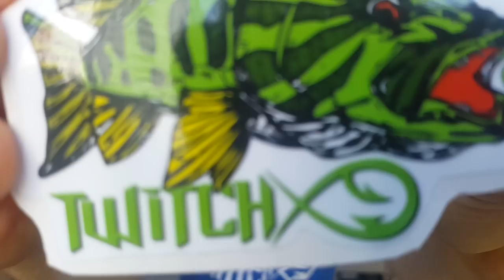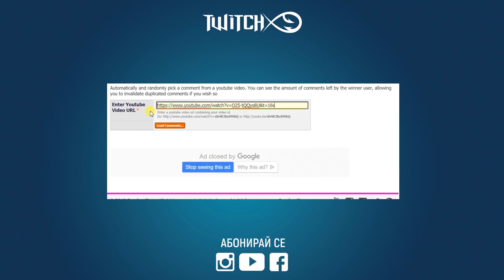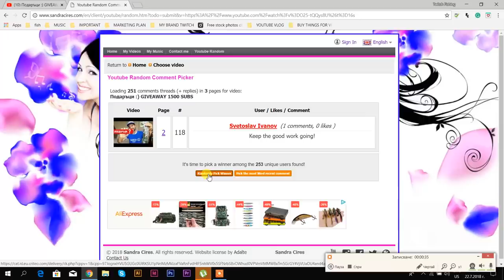GIVEAWAY +BONUS LURE / Наградите стават ТРИ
Наградите стават ТРИ :) Честито на късметлиите!

На 2000 абоната ще е следващия GIVEAWAY с още повече награди и победители :)

Taкъмите, които ползвам са:
► ВЪДИЦИ: